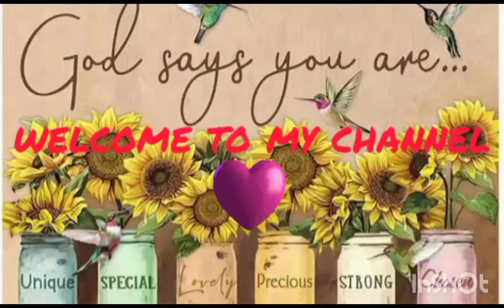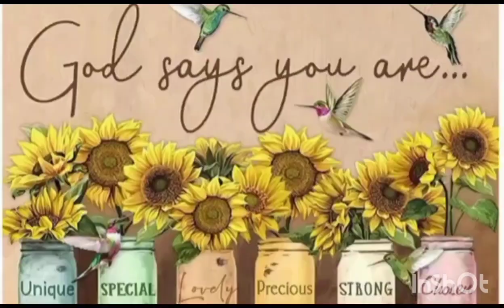our 5 fur babies are ready for kennel cough vaccine#shitzulover